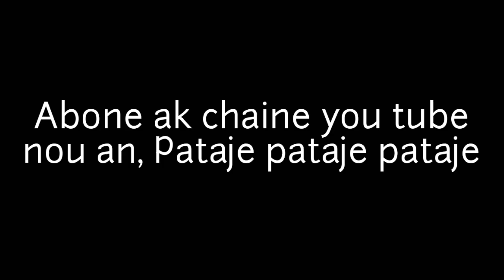Gad jan Funny boy blaze Griot. 🙄(lot la di Bondye ap okipe Li Pap sonje Griot 😂😂)